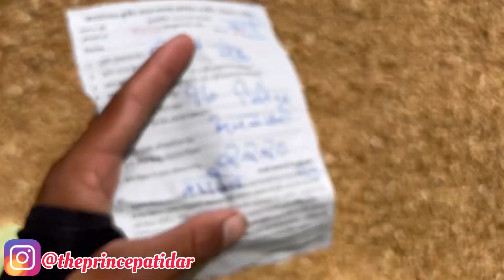उज्जैन मंडी भाव गेहूं | Ujjain Mandi Gehu Bhav | Ujjain Mandi Bhav Today | 1 June 2023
उज्जैन मंडी भाव गेहूं | Ujjain Mandi Gehu Bhav | Ujjain Mandi Bhav Today |